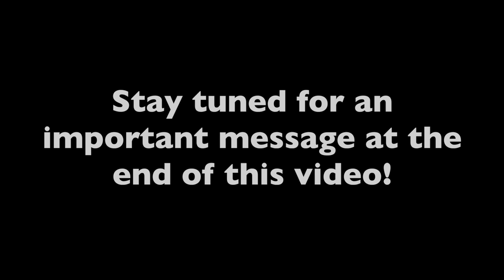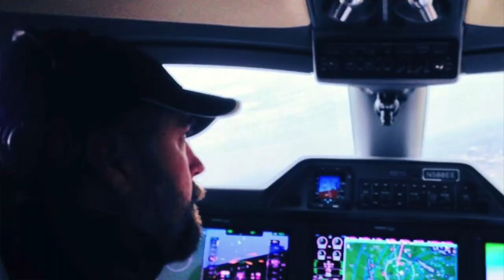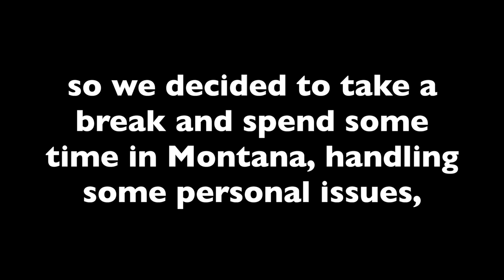THE DUDE, the Interview! [Ep 8]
After we recorded this bio, we had to take a break from the internet, and from sailing itself. We decided to push our departure date out to November, after hurricane season dies down a bit. Thank you for all your encouragement, it is like gold to us! We will fill you in on what we've been doing in the meantime, and will continue to post new videos on our upcoming sailing adventure. I hope you enjoy this video of my inspiring husband Keith and his ramblings about his life and his dreams!